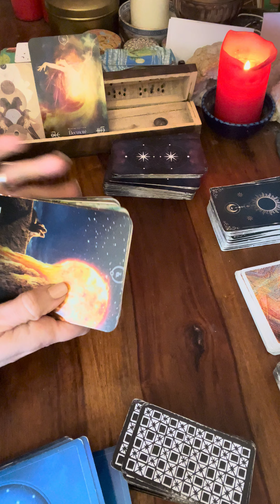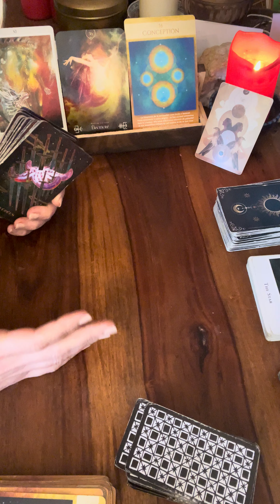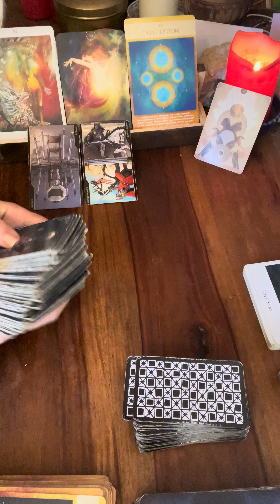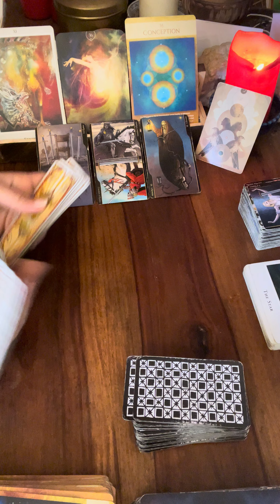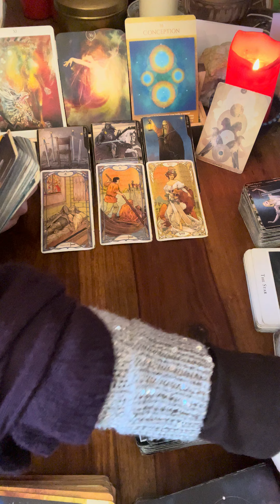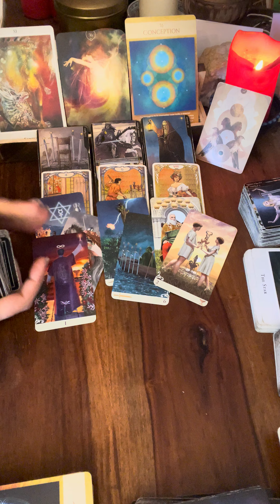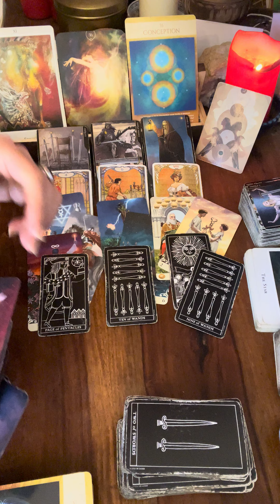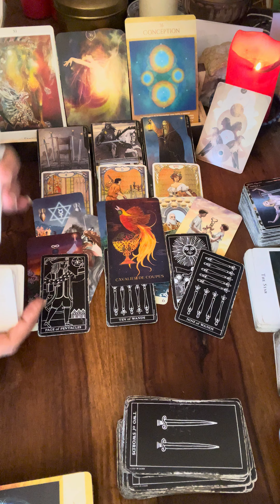🌊CANCER du 18 au 24 MARS🌸message pour toi#cancerhebdo